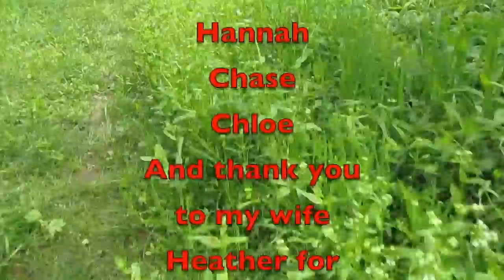All Treats Baby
All Treats no tricks here my friends. Happy Halloween all!

Amazon Link
Nomadic Gear Backpack Clip